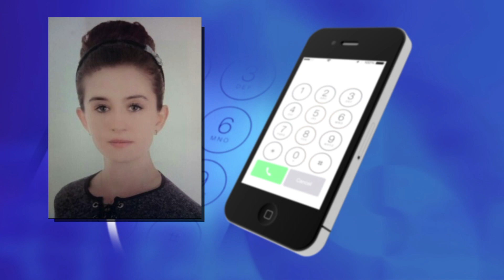LEGNICA/JAWOR. Poród przez telefon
Młoda kobieta urodziła w domu dziecko, była wtedy zupełnie sama. Przez ten trudny moment pomogła przejść pani Sylwii, dyspozytorka z Pogotowia Ratunkowego w Legnicy. - Chciałam, żeby ta młoda mama czuła się zaopiekowana - mówi pani Agnieszka. Mama i jej córeczka są w legnickim szpitalu i czują się dobrze.